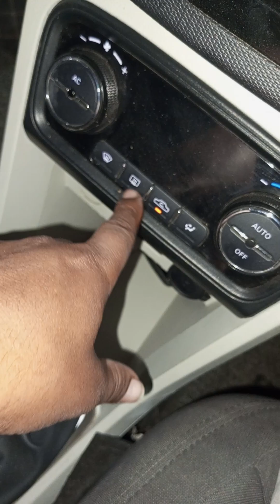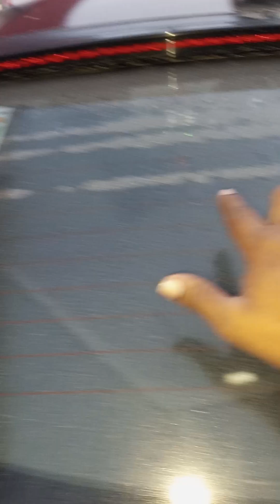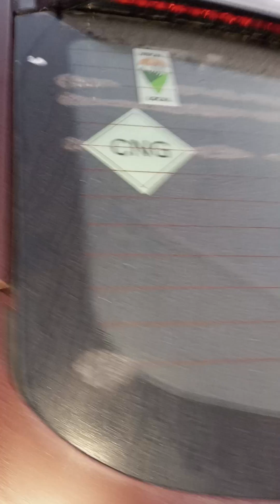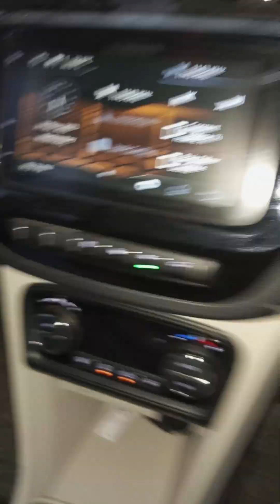how to clean your car rear windshield glass in fog condition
Cardefogger Defroster how defogger works Car Engineer Sumit Choudhary, Hello Friends,, Swagat hai aapka mere youtube channel par. dosto kai logo ka ye doubt hota hai ki rear glass pe ye lines kya . please subscribe my channel 🙏🙏🙏🙏🙏🙏Mukesh Chandra gond#Manoj de#a2z car service